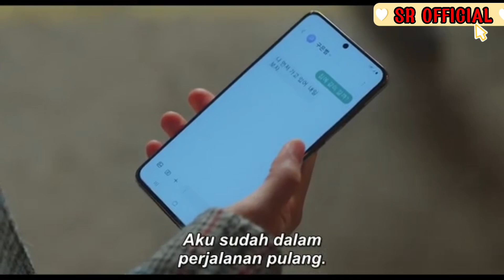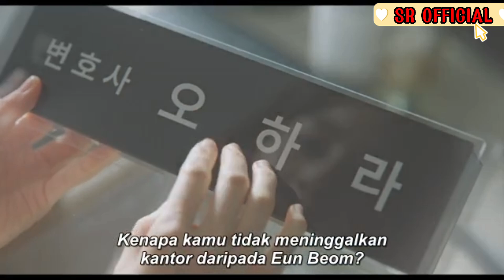Strangers Again Episode 12 Preview & Spoilers | Tak Ada Harapan, Oh Hara Akhirnya Mundur | Kang Sora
Strangers again kang sora
Alur cerita drama strangers again
Alur cerita
Alur cerita drama
Strangers again
Stranger again
Can we be strangers kdrama
K drama can we strangers
Can we be strangers
Kdrama can we be strangers
Sinopsis can we be strangers
Pemeran kdrama can we be strangers
Trailer can we be strangers
Can we be strangers trailer
Can we be strangers kdrama 2023
Strangers again kdrama
Kdrama Strangers again
Sinopsis Strangers again
Pemeran kdrama Strangers again
Trailer Strangers again
Strangers again trailer
Strangers again kdrama 2023
Strangers again kdrama
Drama terbaru kang sora

Kdrama snippet
2023 kdrama netflix
2023 kdrama to watch
2023 kdrama on going
2023 kdrama series
2023 kdrama trailer
2023 kdrama movies
2023 kdrama my dramalist
2023 kdrama release
2023 kdrama february
Upcoming drama 2023
Best kdrama 2023
Kdrama coming out in 2023
New kdrama february 2023
Kdrama to watch february 2023
Best kdrama to watch 2023